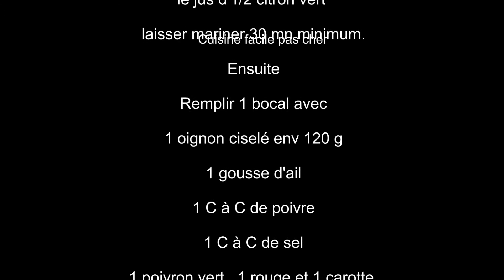Cuisiner les calamars en salade c'est trop bon.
Cuisiner les calamars en salade c'est trop bon pour les petits et les grand qui vont se régaler.
Nous apprenons à cuisiner les calamars Facile Pas Cher avec les recettes de la chaine qui nous donne les astuces courants pour tout réussir en cuisine.
Likez la vidéo de la préparation de calamars et partagez la recette pour plaire à vos amis.
Suivez nos conseils et reproduisez la recette de calamars en un temps record.
L'encornet bénéficie de la même mise en oeuvre pour réussir notre plat, cuisinez alors une bonne recette d'encornets.
Le calamar bien cuisiné peut se présenter en plat, en apéritif ou en entrée.
Si vous devez ajouter un autre légume en remplacement, n'hésitez pas à poser la question dans la barre des commentaires et nous vous répondrons.
Pour avoir la bonne méthode pour nettoyer les calamars et encornets, suivez cette méthode, cliquez
Visitez nos nombreuses autres recettes salées, nous avons aussi un belle gamme de recettes sucrées pour vous plaire.
Pensez à activer la cloche  pour être averti de la prochaine mise en ligne.
@CuisineCuisineCuisine souhaite une bonne cuisine à toutes et à tous.